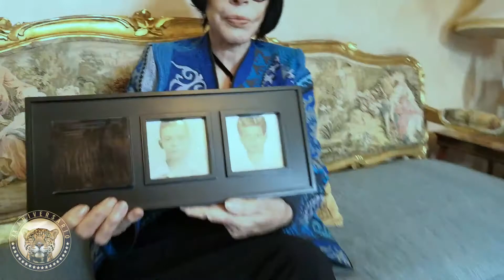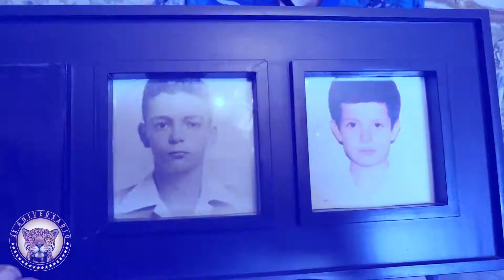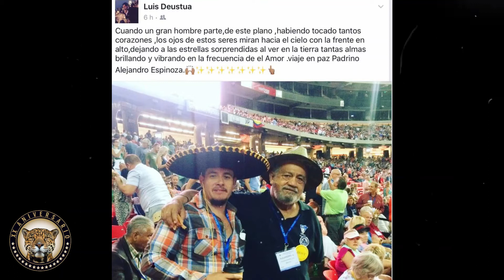XX ANIVERSARIO P LUIS E (by: Jose Carranza)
06 DE OCTUBRE 2019
Guadalajara. Jalisco